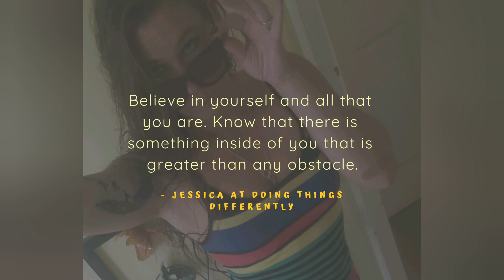Getting clothes on Wish and Vova got under$4 with a few extras❤✔🤗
Today I have some exciting items to share with you. Finding items on these sites for cheaper isn't always easy, but every once in a while you can find things for really cheap if you get the smaller size and it ends up fitting up to size 7, which is my size! I have a few gems in here for you guys and I'm excited to show everyone. 🤗👍🔔❤😁

Item links:
WISH- Romper Summer Dress Jumpsuit Shorts Off Shoulder Slim Beach Dress.

ALIEXPRESS- US $2.49 |  Bodysuit, TRANSPARENT

US $2.02  42%OFF | Anti Blue Rays Computer Glasses Unisex Harmful light Blocking Eyewear

US $1.49  50%OFF | 3 pcs Partners in Crime Necklaces Best Friends Friendship Charm Squad Handcuffs

US $0.19  35%OFF | NECKLACE

US $0.66  30%OFF | 1% Pin Badge

US $0.48  30%OFF | 2 Pcs / Cute Cat Animal Enamel Brooch Pin

SO unfortunately i cannot link Vova's stuff here but they are pretty easy to find. ❤ happy shopping!